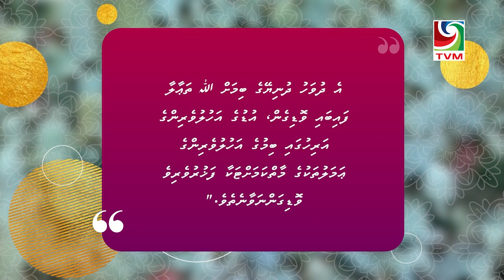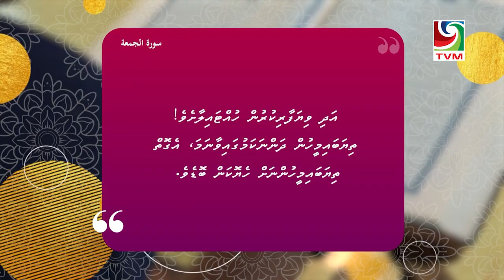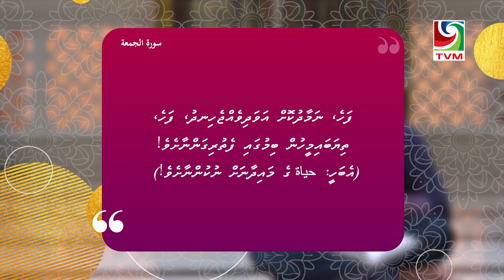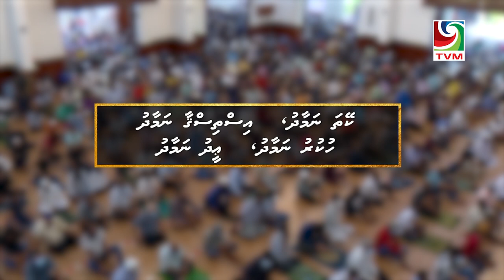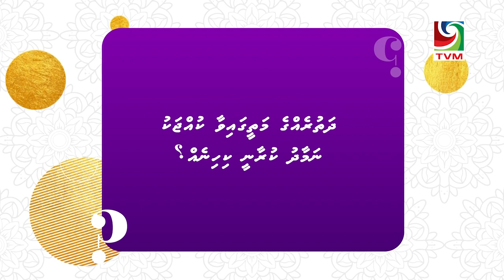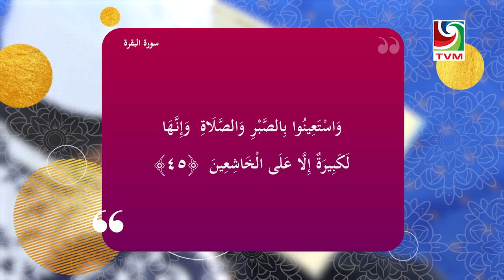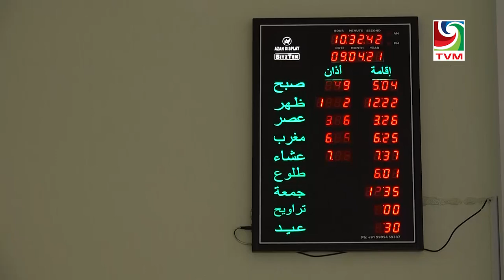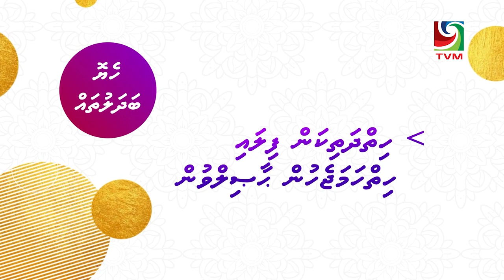Namaadhu - Ramadan 1442 EP05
For the series finale, Zalaf will be moving from daily prayers to weekly prayers and special prayers. What us so special about Friday prayer? Why do we have a Khutba (Sermon) for Friday prayers? What are Eid prayers? How do one perform the prayers if they were on a long trip? Etc. Sheikh Ahmed Fahmi Didi will answer all of these questions.